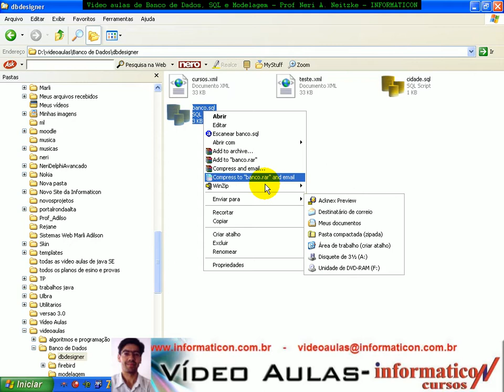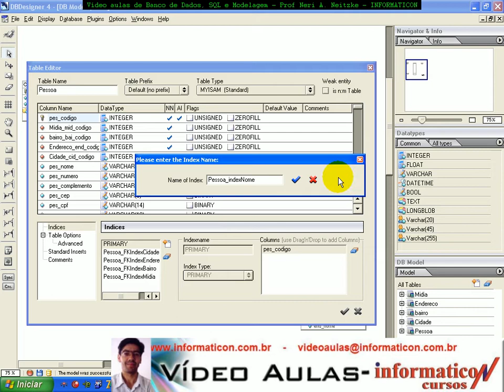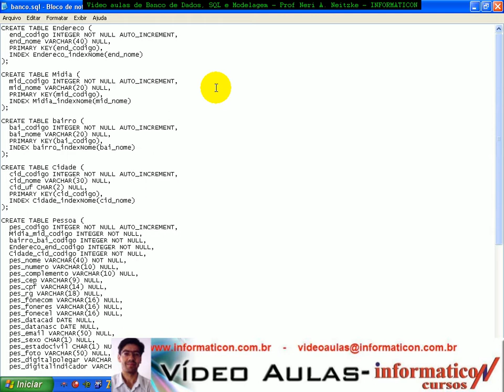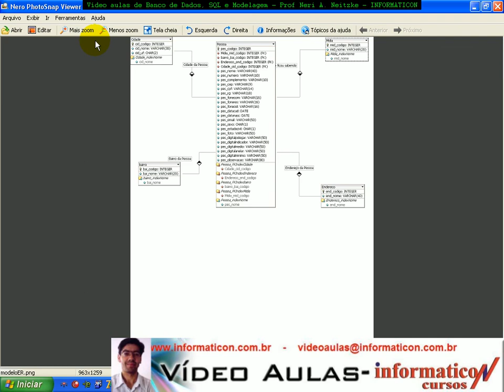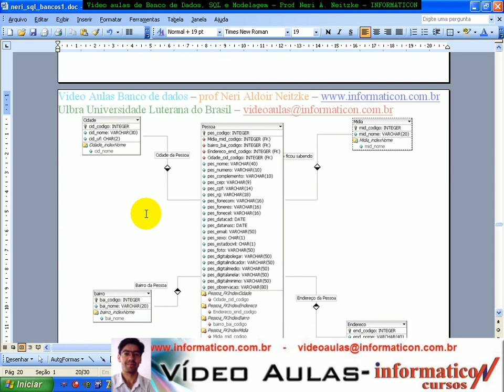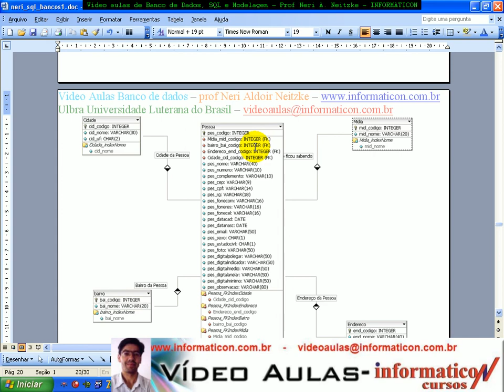Aula 1375 Modelagem - Gerando Script SQL 2